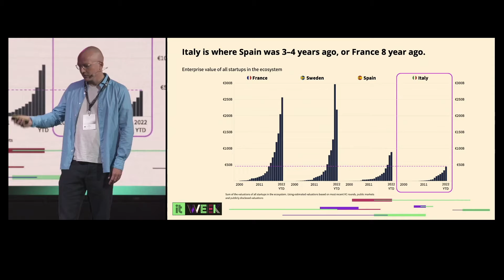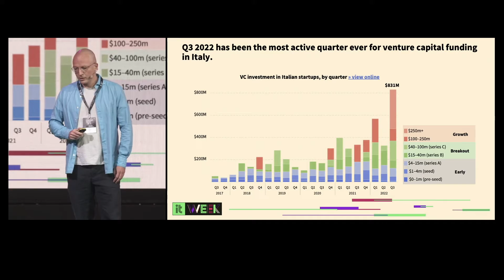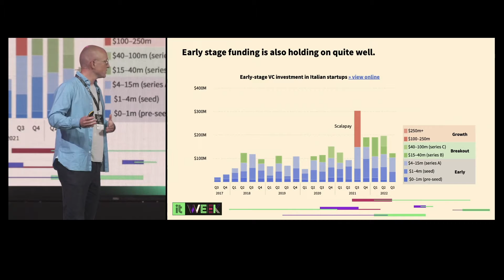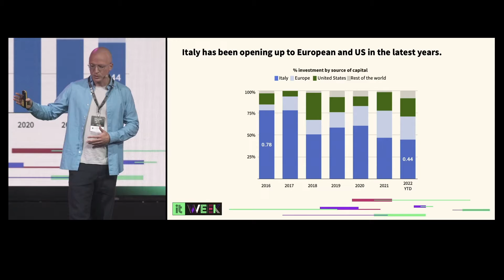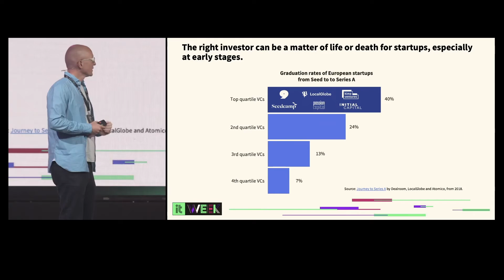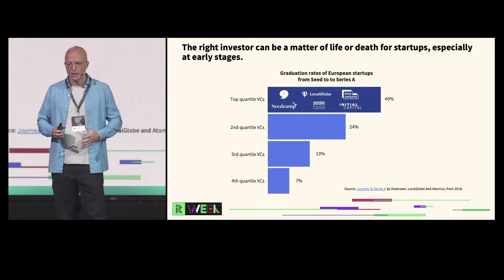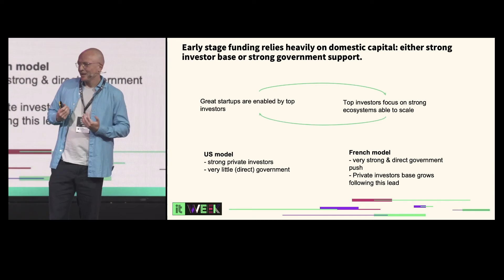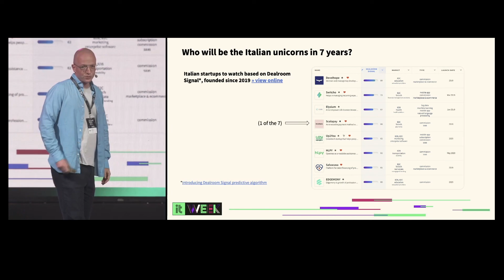The State of Startups and VC in Italy - Italian Tech Week 2022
Dealroom founder Yoram Wijngaarde presents on the state of the emerging Italian tech ecosystem in the opening keynote on day 1 of Italian Tech Week in Turin, September 2022.